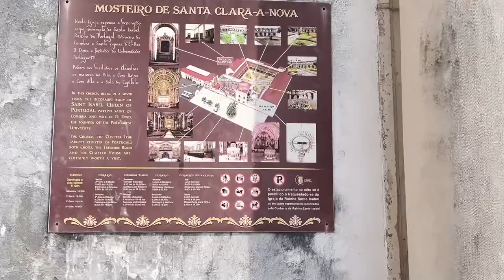ポルトガル人の道#9 セルナーシェ からコインブラ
ポルトガル人の道⑨
セルナーシェ からコインブラ
6:30-10:30 15km
コインブラ大学見学

朝食　バナナ
昼食　サンドイッチ、カフェラテ、ビール　5
夕食　ツナフライ、ライス　15d
宿泊　アルベルゲ　23